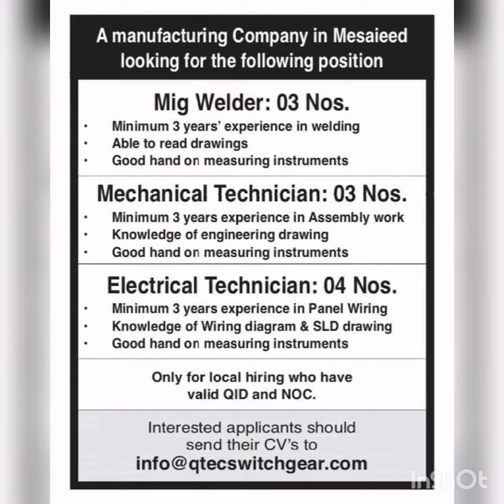Qatar Jobs IT Jobs Delivery Boy Jobs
Qatar Local Jobs..
NOC required